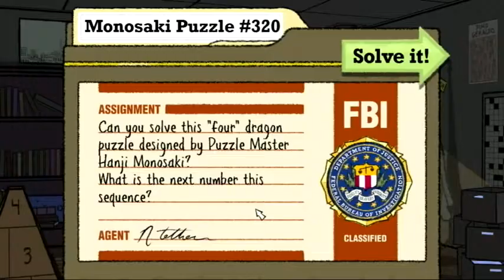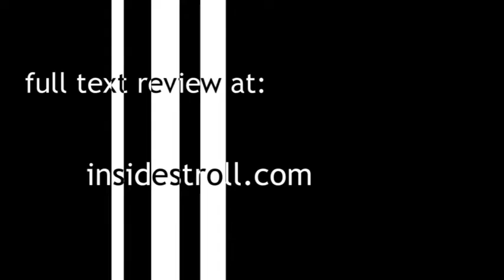Review of Puzzle Agent 2 for PC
A video review of Puzzle Agent 2 by Telltale. Played the PC version to completion, and have completed the PC version of the original Puzzle Agent.